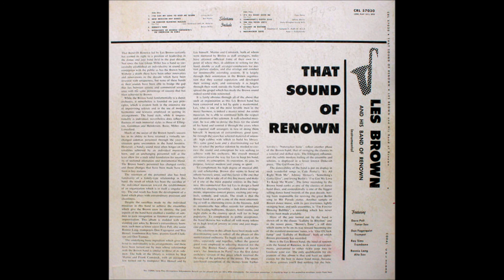Les Brown And His Band Of Renown - It's Alright With Me (1955)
Les Brown And His Band Of Renown perform this fine, swingin' arrangement of Cole Porter's "It's Alright With Me" from their 1955 album "That Sound Of Renown."  Coral Records No. CRL 57030.